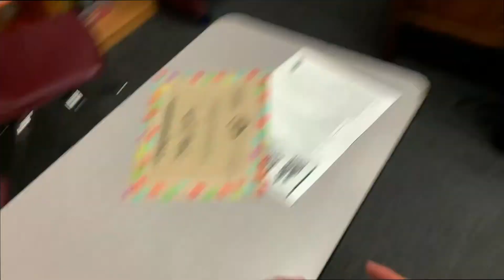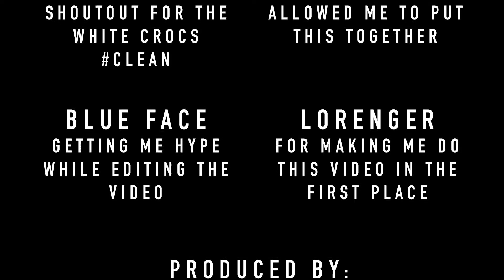Life Betterer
Top Film Premiered at Festival
from West Covina High School by Carlos Acosta